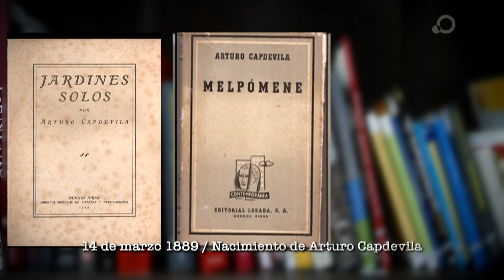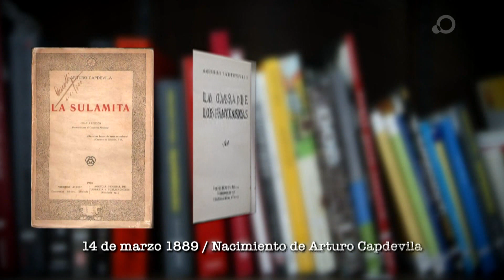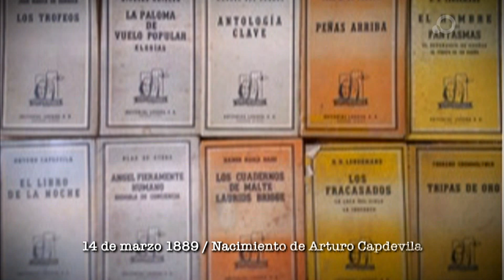14 de marzo: Nacimiento de Arturo Capdevila - Historia al Día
El 14 de marzo de 1889 nace Arturo Capdevila, en Córdoba.  Fue un poeta, dramaturgo, narrador, ensayista, abogado, juez, profesor de filosofía y sociología e historiador argentino.